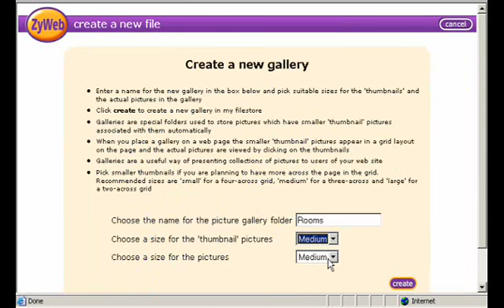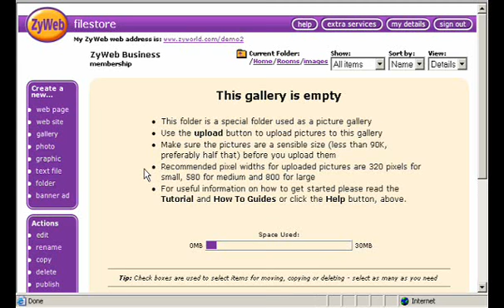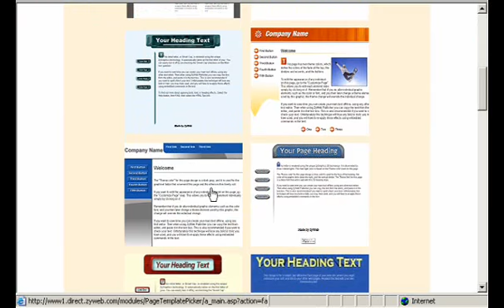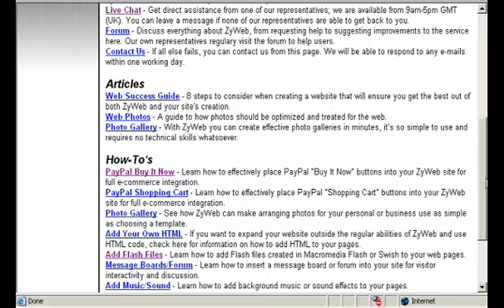ZyWeb - Gallery Tutorial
A tutorial for ZyWeb.com that explains how to implement a "Gallery" on your website, creating an easy environment for displaying your photos.

today for a free 30 day trial of our world famous webbuilder.